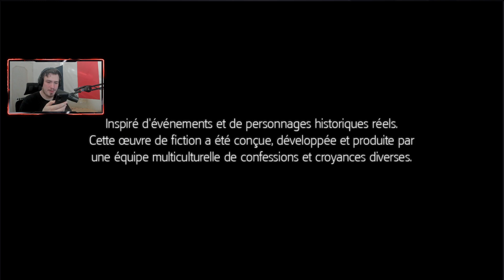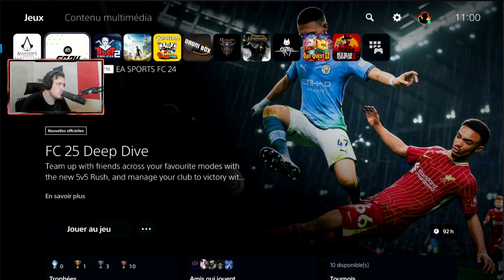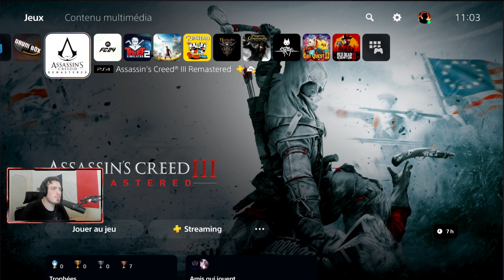Je vole mais pas comme un oiseau